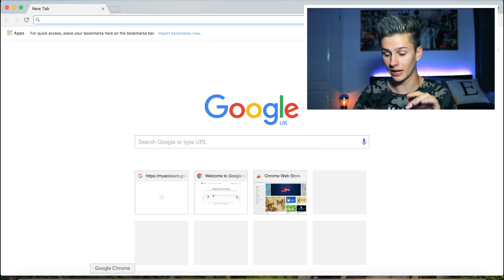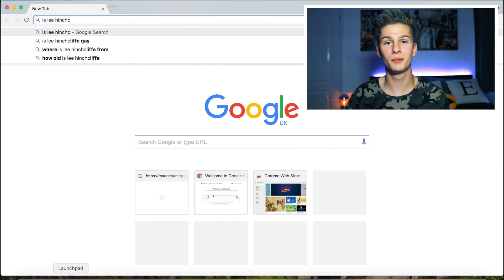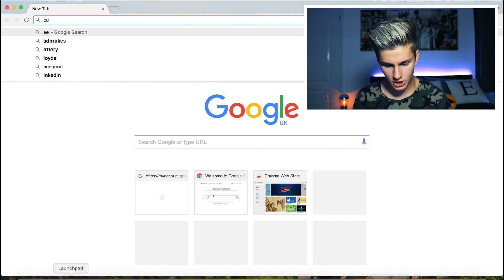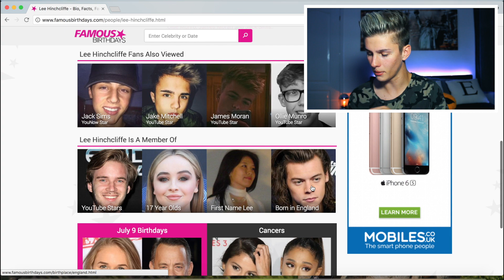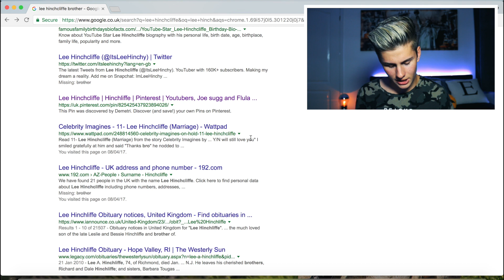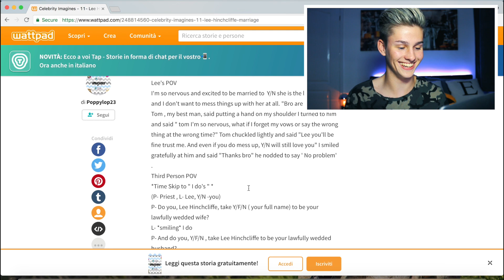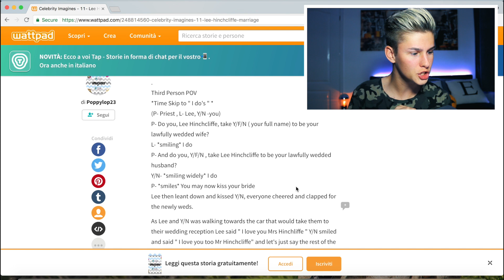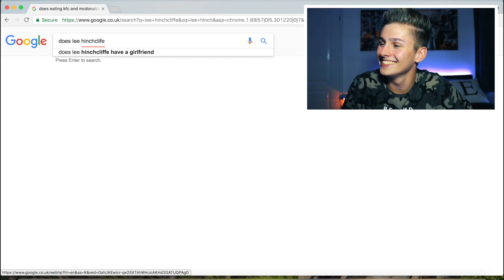I HAVE A WIFE AT AGE 17...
► YO GUYS! In today's video I thought i'd GOOGLE myself. I've seen lots of other YouTubers do this and wanted to try it out, I found out that I HAVE A WIFE AT AGE 17... If you enjoyed this video and would like to see more, please let me know by liking the video & leaving a comment!

► Smash the LIKE button for more challenge videos!

My name is Lee, I've always had the dream of creating videos and uploading them to YouTube to entertain all of you lovely people. I really hope this dream becomes reality one day, thank you all for your support. X